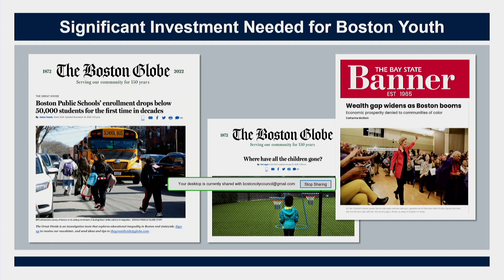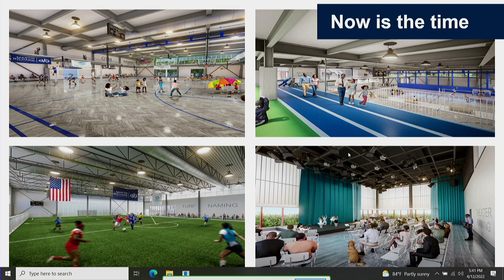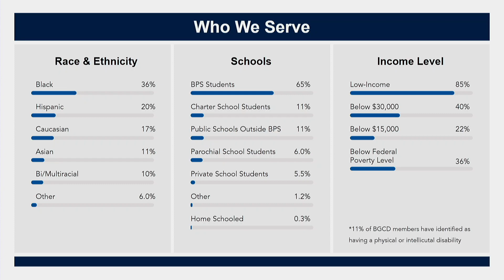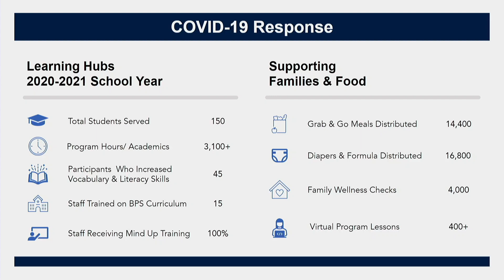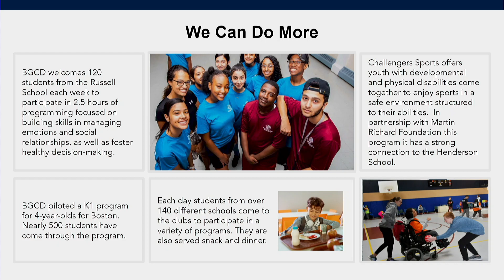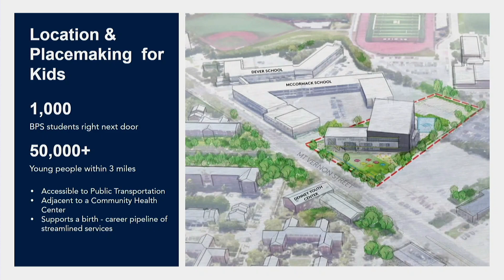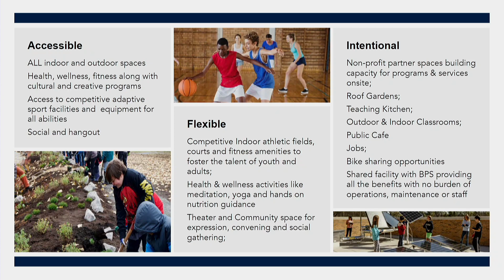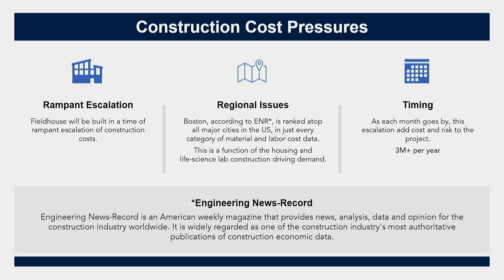Committee on Boston's Covid-19 Recovery on April 12, 2022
Docket #0265 - An Order authorizing the City Of Boston to accept and expend a grant fund through the Coronavirus State and Local Fiscal Recovery Fund (CLFRF) in the Treasury of the United States established by section 9901 of the American Rescue Plan Act of 2021 (ARPA) awarded by  the United States Department of the Treasury